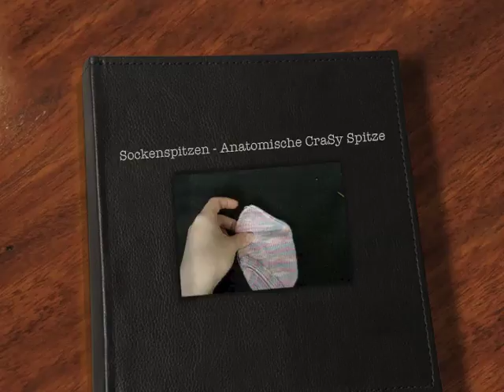Sockenspitzen - Anatomische CraSy Spitze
hier seht ihr wie ihr eine Fußspitze bei einem Socken stricken könnt, die sich der Anatomie des Fußes anpaßt, also schon wie ein Fuß vorgeformt ist